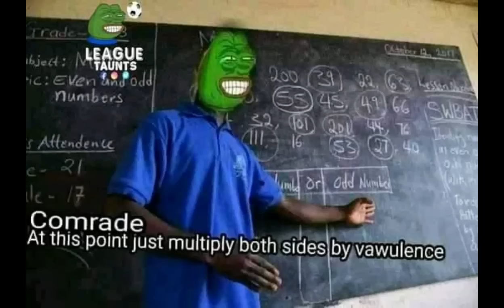Dripill - Vawulence (Violence) [Official Audio]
Put pressure make the violence loud
Eatin' violence 'til my belly fulls
I'm blockin' the only way to peace
Our comrade who art in heaven
Baba give me the power to spread violence
Holy violence
Peace was never an option, let's go for violence
We stand against peace
I'm plantin' violence comrade
Comrade if you're here for violence, this way
Comrade lemme feel your violence
Comrade this your violence got weight
Yes we're reporting live from the scene of violence
Aww! Comrade all this violence for me?
Oga park park! I'm gettin' violence signals here
Comrades cook violence
Comrade add more violence
Comrade, your violence level is too high, you need rest
Chop violence, there's no room for peace
Comrade shift, i wan' throw violence

Comrade, at this point just multiply both sides by violence
Comrade abeg change over to violence
More violence
Comrades, go ye into the world and cause violence
I'm about to drop at the violence bus stop
Comrades enjoy yourselves, chop violence, bills on me

Fuck being vulnerable, I chose violence
You know I'm honourable in this excellence
In my presence, you gon' say less
Before it causes mess
If you don't make no sense
I don't like pretense
When my anger condense
I'ma go intense
I'ma pick offense
You gon' need defense
It gon' be suspense

'til the war commence
And you know from hence
You gon' need or jump a fence

I got confidence
The universe gave it to me as an act of providence
Before you tell an incidence
You better  get  an evidence